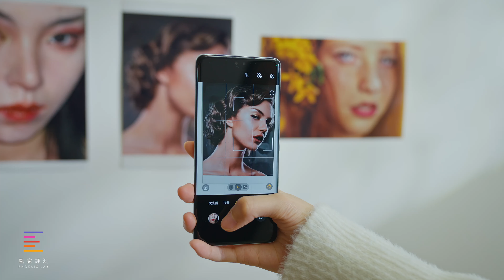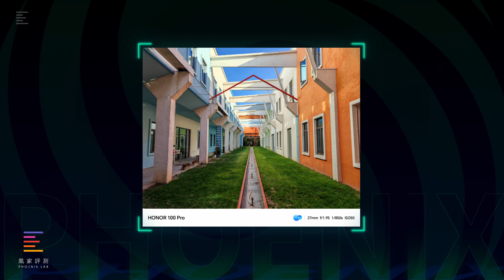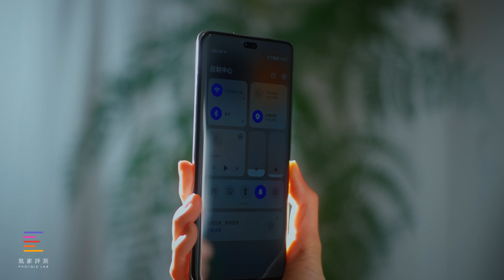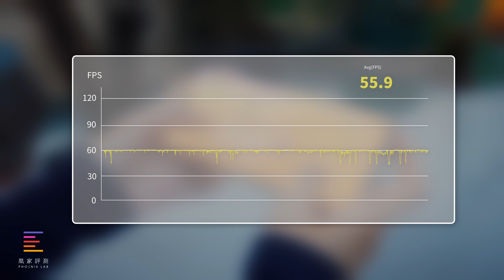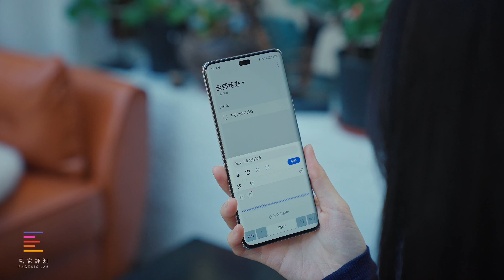荣耀100 系列评测：专业人像也能随手拍？| 凰家评测